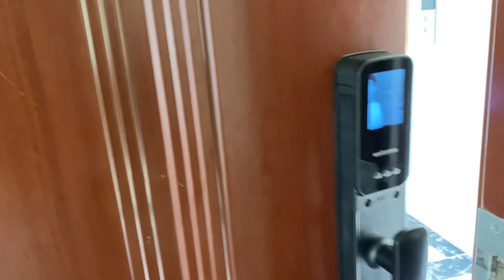老公跟我说去上班，结果去公园约人赌博，我果断选择跟他离婚